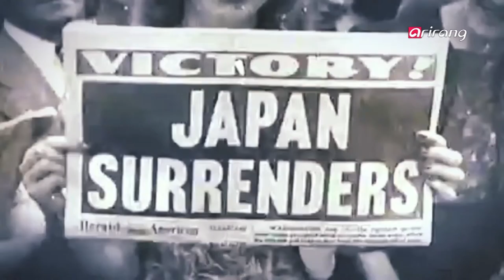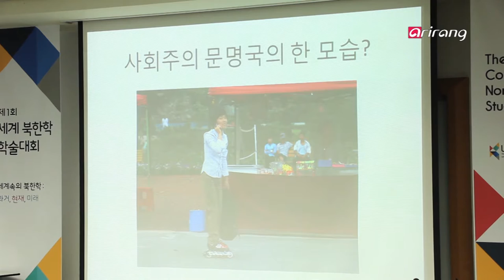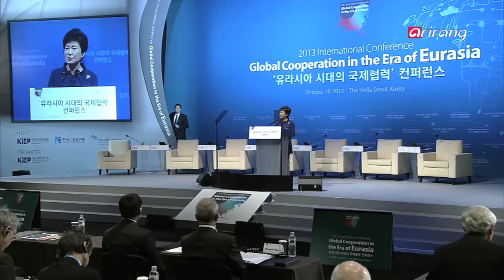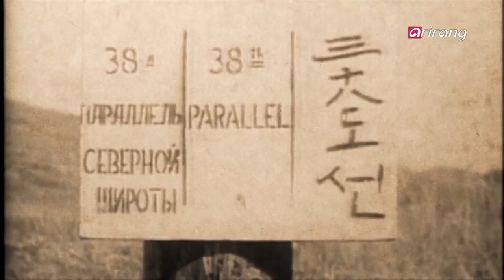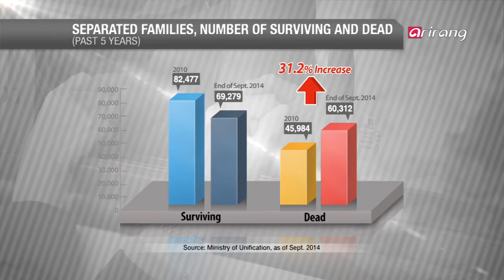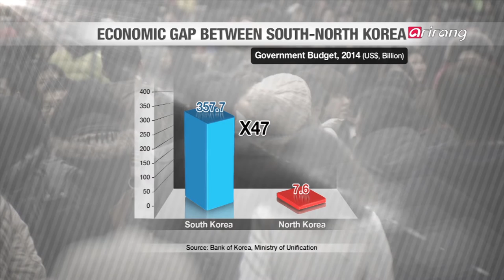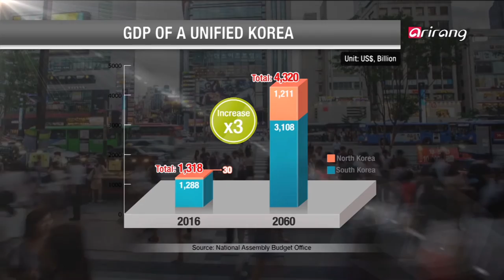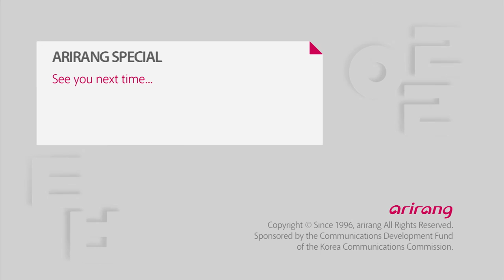Arirang Special M60Ep265 "Road to Unification"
Arirang Special M60Ep265 "Road to Unification" 통일로 가는 길
Arirang TV New Year′s Special (Part 1) "Road to Unification"
2015 marks the 70th year since the division of Korea
We look at the "why" and "how" behind the need for unification
An in-depth look at positions and expectations from surrounding countries
: the U.S., China, Japan, and Russia
What viewpoint do countries surrounding the Korean Peninsula  the U.S., China, Japan, and Russia  have on the issue of unification? We sit down with experts from each country and listen to what their positions are and what they believe the ideal method of unification would be. By doing so, the documentary lays out what the need for unification is for viewers around the world.
Former North Korea expert for the U.S. government, Sue Mi Terry (Senior Research Scholar at Columbia University′s Weatherhead East Asian Institute); Victor Cha (Professor at Georgetown University, former Director for Asian Affairs in the White House′s National Security Council); Frank Jannuzi (President and CEO of The Maureen and Mike Mansfield Foundation); and Charles Armstrong (Professor of Korean Studies at Columbia University) offer their viewpoints on Washington′s policy towards the Korean Peninsula.
China′s Yang Xiyu (Senior Research Fellow at China Institute of International Studies); and Yan Xuetong (Professor of Int′l Studies at Tsinghua University) lay out their candid opinions on Beijing′s position on Korea′s unification.
Part 1. 70 Years of Separation, The Korean Peninsula in Pain
- Why we can wait no longer
"If Korea is unified, it′s a win-win situation for all the surrounding countries." - Frank Jannuzi
"If Korea is unified, North Korea′s nuclear problem resolves itself." - Tadashi Kimiya
In the year 1945, soon after liberation, Korea faces the onset of its division. The arbitrary military demarcation line that was drawn up as a temporary measure for administrative purposes has been in place for the past seven decades. The Korean Peninsula, after falling victim to the Cold War and conflict between surrounding countries, has experienced massive political and economic losses. Why can the unification of the only standing divided country in the world no longer be delayed?

Arirang TV New Year′s Special (Part 1) 통일로 가는 길
분단 70주년 맞는 2015년 새해!
한반도 주변국 석학에게 듣는 통일의 당위성과 방법론!

-′한반도 통일′을 둘러싼
미국의 정책! 중국의 입장! 일본의 속내! 러시아의 기대감!
미국, 중국, 일본, 그리고 러시아 등 한반도 통일의 직-간접적으로 역할을 할 수 있는 주변 국가들은 과연 한반도 통일을 어떻게 생각하고 있을까? 남과 북, 당사자의 시선이 아닌 주변 4개국 석학이 말하는 통일의 당위성과 통일로 가는 구체적인 방법론! 이를 통해 한반도 통일의 필요성을 전 세계 시청자들에게 알리고자 한다.
미국 행정부에서 대북 전문가를 지낸 수 미 테리 (콜럼비아대 웨더헤드 동아시아연구소 연구원)와 빅터 차 (조지타운대 교수, 전 NSC 아시아담당국장), 프랭크 자누지 (맨스필드재단 사무총장), 그리고 찰스 암스트롱 (콜럼비아대 교수) 등이 밝히는 미국 행정부의 한반도 정책, 양시유 (중국국제문제연구원), Yan Xuetong (칭화대 교수)가 밝히는 통일에 대한 중국의 입장 등 어디에서도 들을 수 없는 깊이 있고 솔직한 이야기가 펼쳐진다.
1부. 분단 70년, 고통의 한반도
-통일을 더 이상 미룰 수 없는 이유는?
"한국이 통일 되면 주변국도 무조건의 윈-윈 상황이라고 본다." _프랭크 자누지
&q